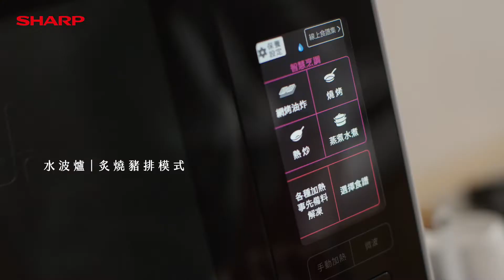【SHARP】夏普｜sodapresso每天為家人打氣 氣泡水醃肉 讓肉質更軟嫩｜夏普氣泡水機/旗艦水波爐炙燒豬排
夏普SHARP 2022全新商品sodapresso氣泡水機
用氣泡水醃肉取代可樂，讓肉質更軟嫩也不會攝取過多糖分，讓你鮮得冒泡！